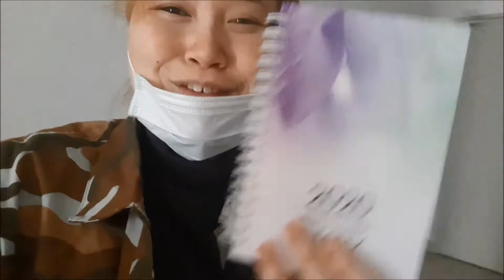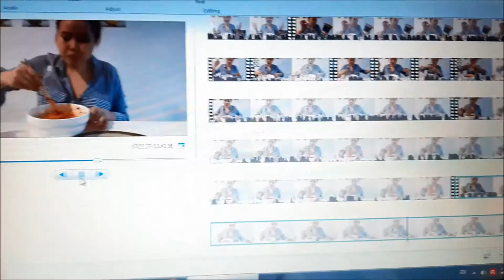Quarantine Life Part 1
7 days into the MCO in Malaysia :) Here's what I was up to.